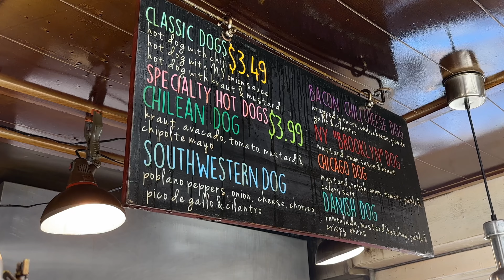Holydog, Middletown, NY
The Great Glizzy Tour Stop 5:

Easily one of my favorite stops over the years. Incredible dogs at an incredible establishment